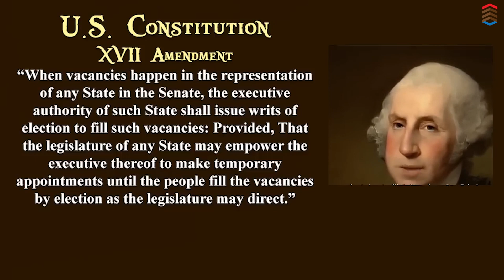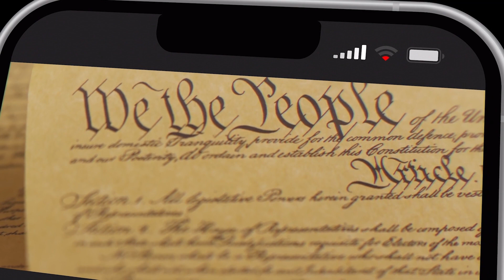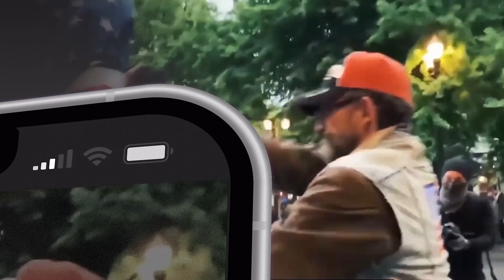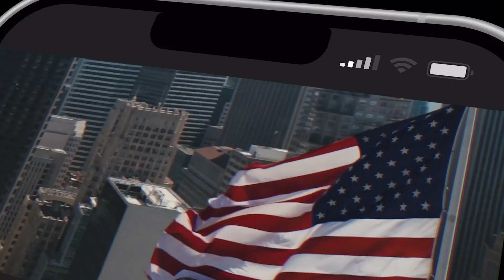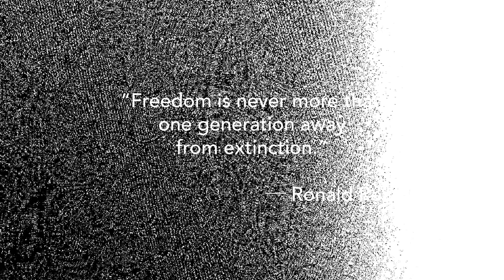The station Season 2 Ep 006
ARE YOU KIDDING ME ? Did the congressmen from Kentucky break down ? What is wrong with Mitch ? Find out this week with special guest host Lee Watts from Patriot Point.
/ Patriot Point / Word Media Group